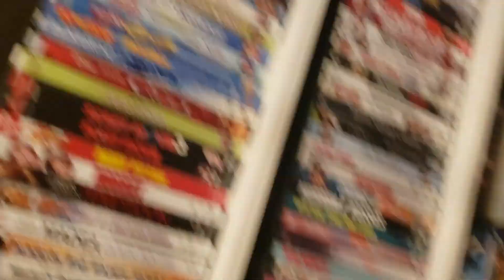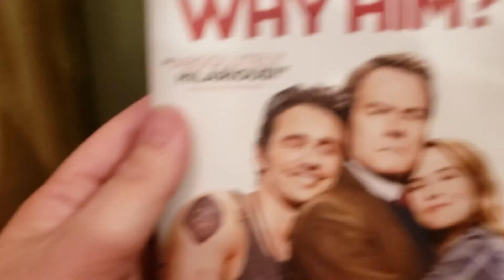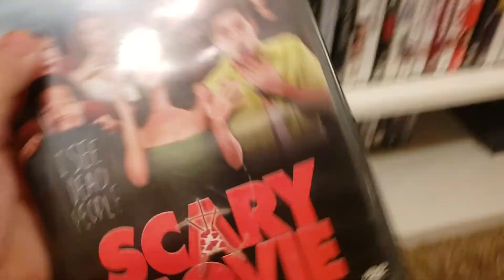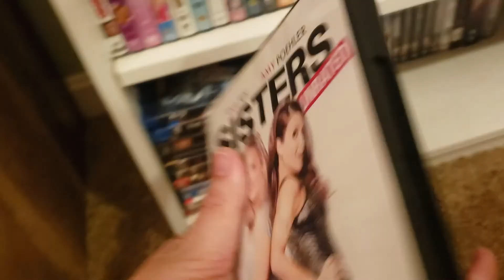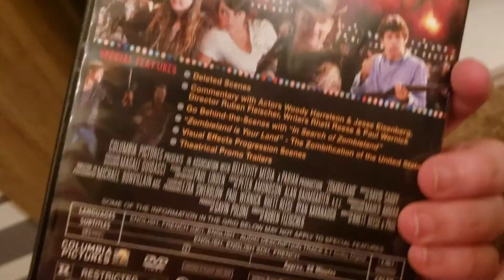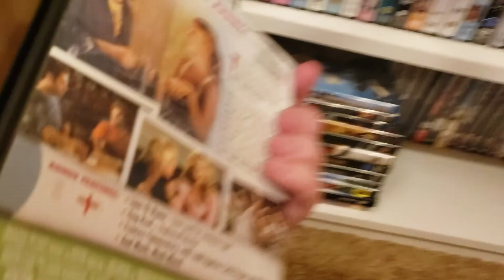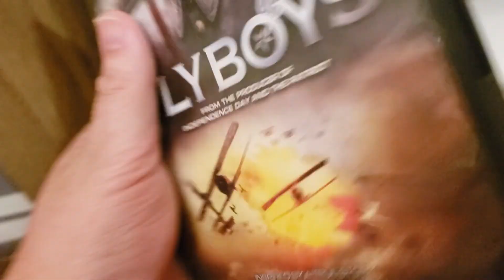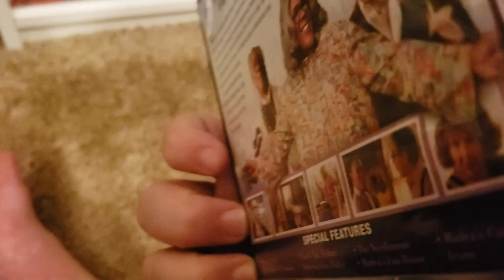ASMR DVD Collection- Soft Spoken, Tapping, Scratching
This is an ASMR video of my DVD collection!  Featuring tapping, scratching, and softly speaking.

If you feel the need to give back, any contributions will go towards making better quality videos.